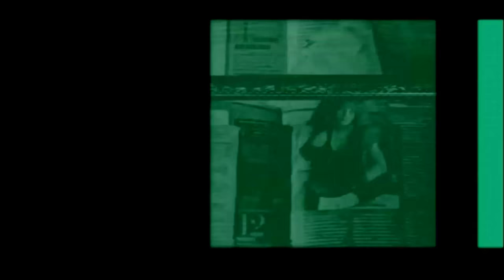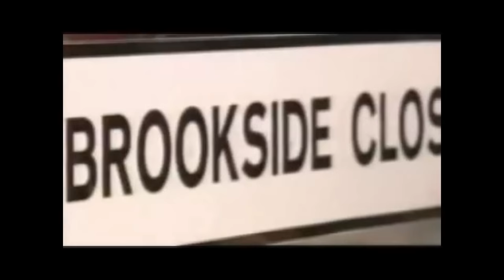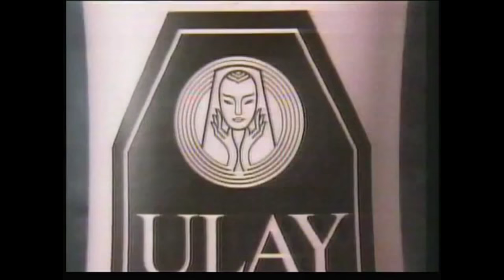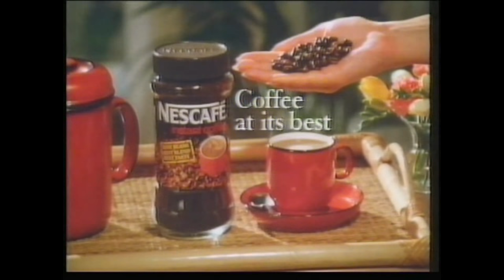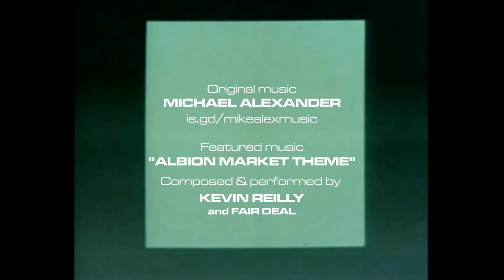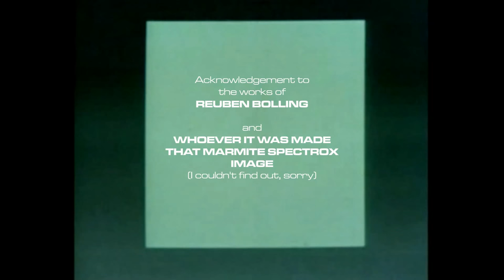The Hard Sell, Episode Eighty-One: Have a Break - Albion Market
This episode: The Hard Sell visits one of the least consequential series finales in British television history to see if anyone cared enough to hook their wares to the rotting corpse of a failed soap. Also featuring jokes!